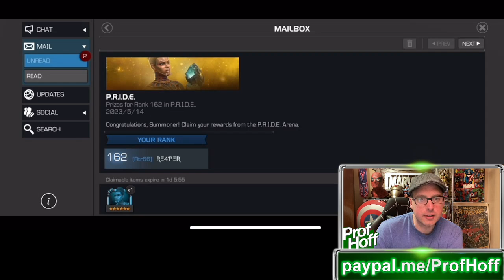BEST PRO-PLAYER MOVE EVER?? CRAZY Low Scores